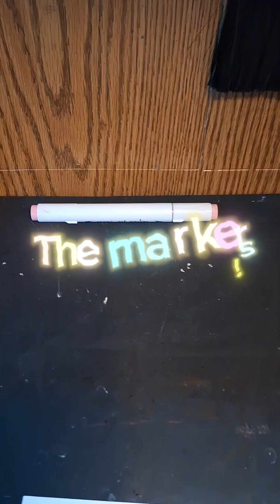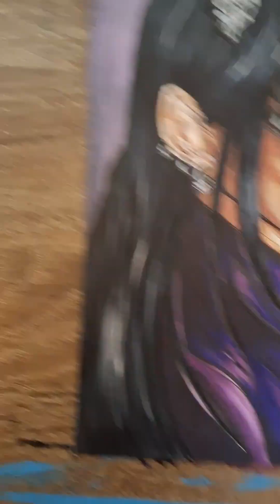Come draw with me! marker oc art. Sam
"Sam"

(Original character)

Size: 8.5×11

Tools: Alcohol Markers, white gel pen, black liner pen, fine tip pen.

Material: Manga Marker paper